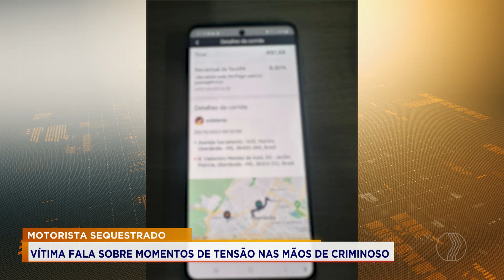MOTORISTA SEQUESTRADO: Vítima fala sobre momentos de tensão nas mãos do criminoso